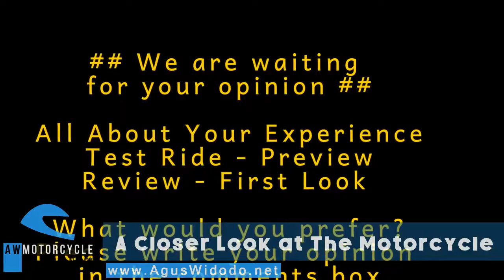Honda CBR300R 2017 Give Motorcycles Review for 2018 & 2019 2020 2021 Better